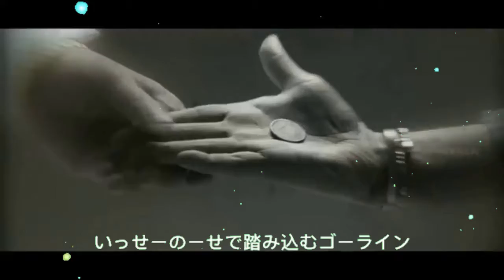i made a anime op for a indian movie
hi